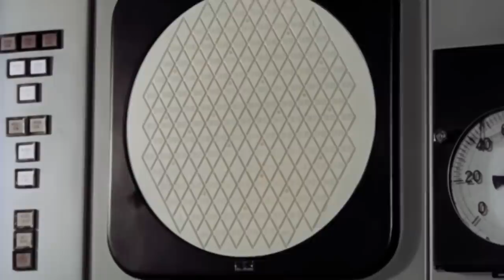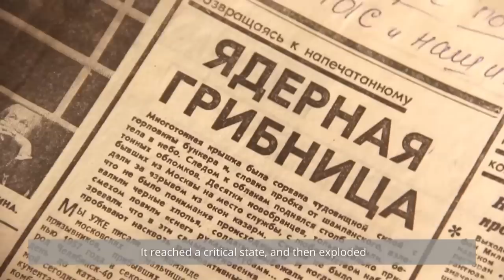Russian nuclear fails. They managed to break even "peaceful atom"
Russia as a successor of ussr took everything "soviet" - KGB, vodka and slovenliness in work with dangerous substances.
Here are the most famous fails of soviet and russian nuclear programs